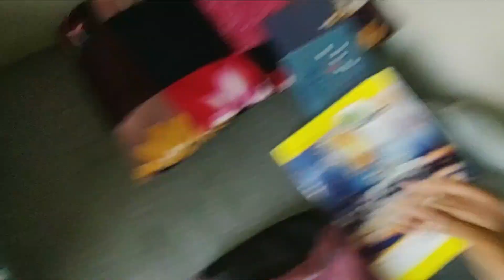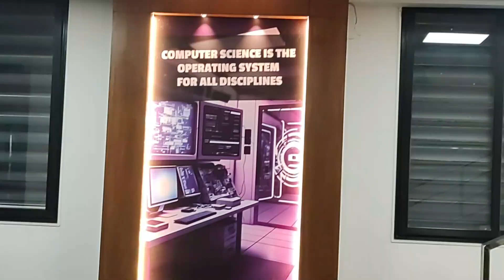EK NAYI SHURUWAT @ParulUniversity VLOG 139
hello everyone,
welcome back, myself Rishabh Yadav. And this is my VLOG 139
 I’m a 2nd year Student at @ParulUniversity
📖Editing Software 📖
Videos : FILMORA
Thumbnail : Adobe Photoshop CS6

MY FIRST YEAR OF COLLEGE

Motorola G60

 / rixhbh

     🍦 MORNING ROUTINE OF HOSTEL -

 • MORNING ROUTINE O...
PARUL UNIVERSITY FOOD COURT
FOOD COURT OF PARUL UNIVERSITY
PARUL UNIVERSITY CANTEEN
ALL COURSES OF PARUL UNIVERSITY
PARUL UNIVERSITY CAMPUS TOUR
COLLEGE CAMPUS CINEMATIC TOUR
A NORMAL DAY IN COLLEGE
A REGULAR DAY VLOG
A REGULAR DAY IN COLLEGE LIFE
FIRST DAY OF COLLEGE
PARUL UNIVERSITY SOUTH
GIRLS HOSTEL OF PARUL UNIVERSITY
EXAMS AT PARUL UNIVERSITY
END SEMESTER EXAM
PARUL UNIVERSITY VADODARA GUJARAT
MESS FOOD OF PARUL UNIVERSITY | PARUL UNIVERSITY VLOG | vlog
Freshers and Q&A! 🤣
My first day of college ||Parul University ||03
An Important talk before you join PARUL UNIVERSITY | CARRIER AND FEES
Blockbuster Alert: Vijay Deverakonda and Ananya Panday at Parul University
PARUL UNIVERSITY NEPALI VLOGS
Parul University telugu vlogs
[PU Hostels]
PARUL UNIVERSITY HOSTEL 😲😲 student review | VLOG 135
Parul University Vadodara, Gujarat - The Complete Detailed Review
PARUL UNIVERSITY, VADODARA - Review | Placements | Hostel | Fees | Campus Tour🔥
PARUL UNIVERSITY- Vadodara | Parul University Campus Tour| Parul University Gujarat|PARUL UNIVERSITY
Hostel food Vlog😁😱 || Parul University ||
Shambhu Kumar Yadav I Student's Testimonials Videos | Parul University, Vadodara | ACS Nepal
MODELLING IN PARUL UNIVERSITY 😍😍 vadodara | vlog 115 | vishal vlogs | vishal dave
Parul University, Vadodara Admission 2022 | B.Pharm, M.Pharm | Eligibility, Courses, Fees, Placement
Parul University Hostel 🙊😲 | Vlog-9
EXAMS OVER
COLLEGE EXAMS BE LIKE
HOSTEL TOUR
A DAY IN MY LIFE AT PARUL UNIVERSITY
A DAY IN MY LIFE OF FIRST DAY OF COLLEGE

  / rixhbh